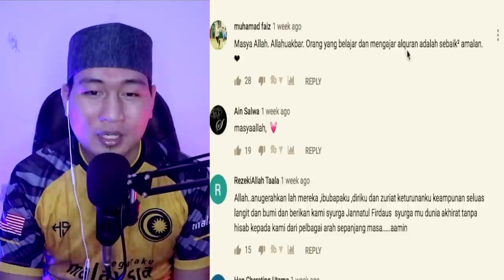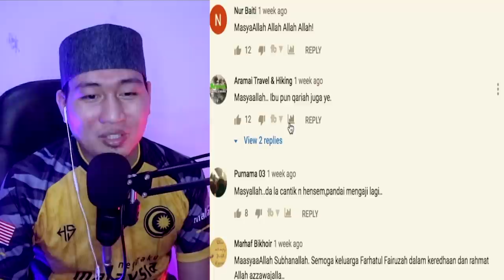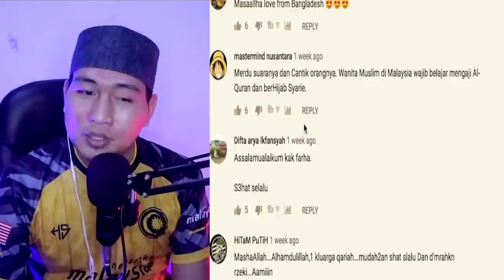5 ADIK BERADIK YANG MEMBUAT SAYA KAGUM DAN TAKJUB | QORIAH SUARA EMAS DARI MALAYSIA